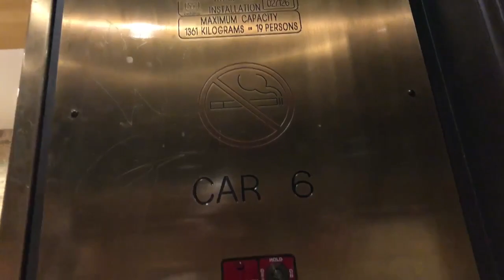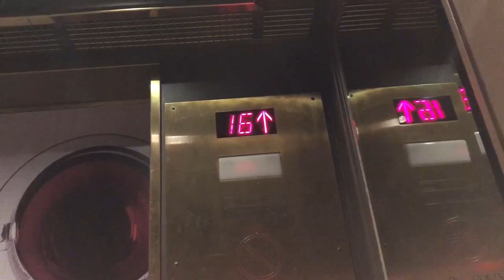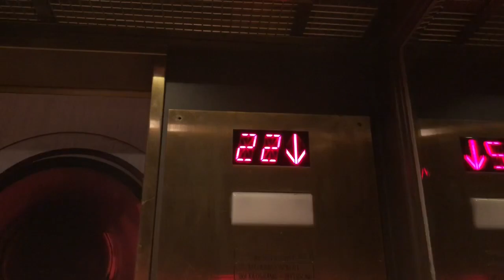OTIS High-Speed South Tower Elevators at the Westin Harbour Castle Toronto, ON (60FPS Retake)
This was filmed yesterday at around 8:49am during another EPIC Uplifting Adventure in Toronto!

I was close by coming back from the Hotel X by Exhibition Place so...
Why not ride and film these in 1080p but at 60FPS?!?

Also, Marriott now owns the Westin Hotels chain!!! Wow! Didn’t know that until I found out when I was here!